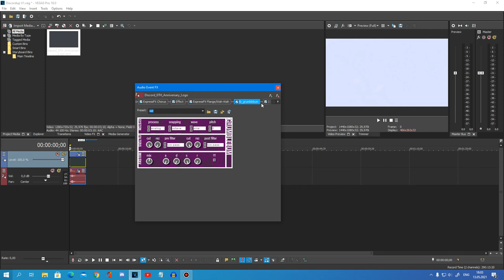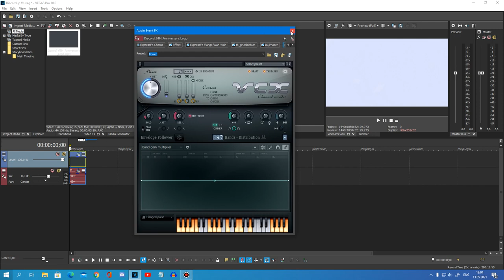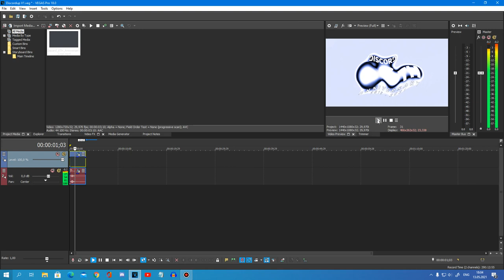{REQUESTED} How To Do Make Some Discordup V1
Requested By: 2011G, ARTMF438, MLPATLHF2021 & TTDME674